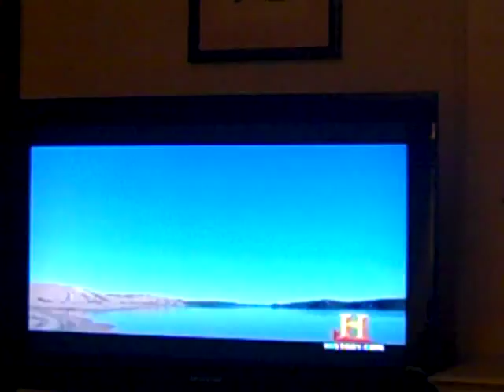A Gargantuan Musky Pike: Monster Quest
A pike is reconstructed from a jawbone.  The pike is an amazing fish that lives in fresh water bodies in different parts of the world. They are predatory, & occasionally hunt humans. There are Chain Pikerels at Tea Town Lake Reservation in New York. Healthy biomes harbor valuable fishes. The Muskellunge pike is prized as a game fish in the United States.